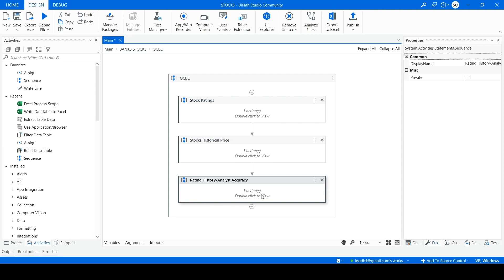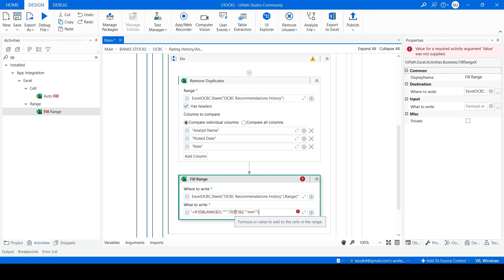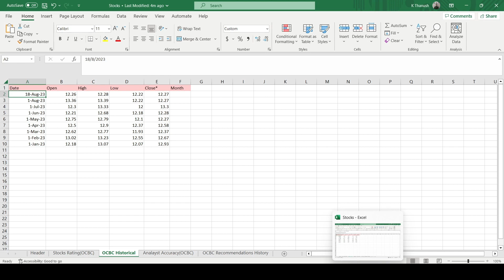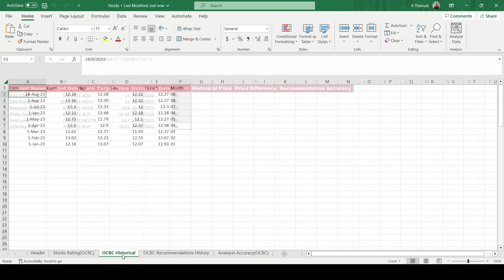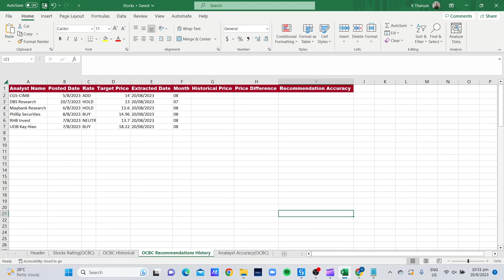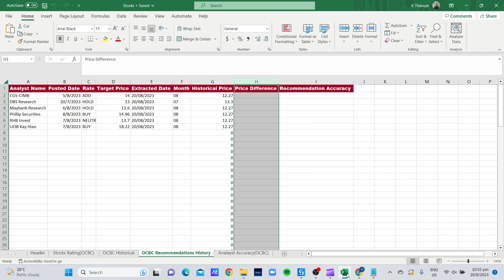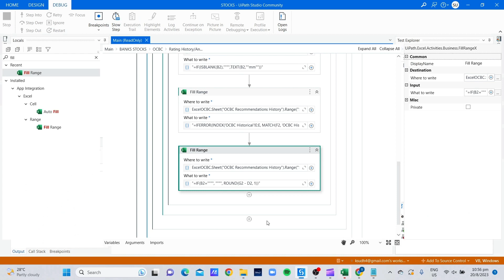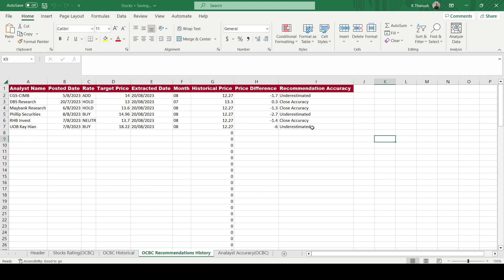PART 5 Calculate Recommendation Accuracy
UiPath RPA